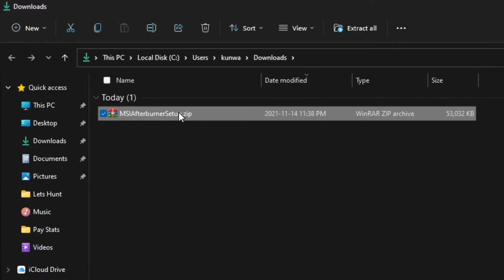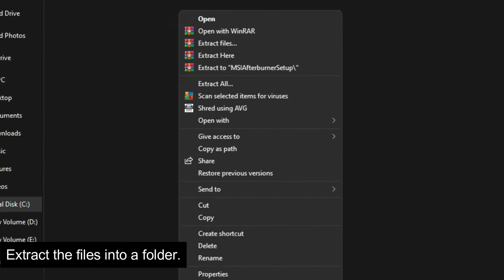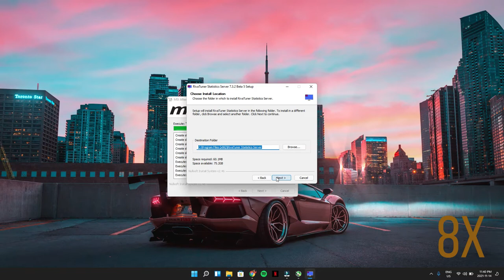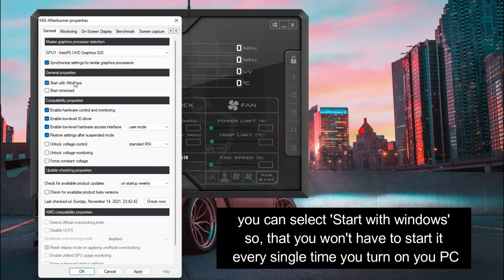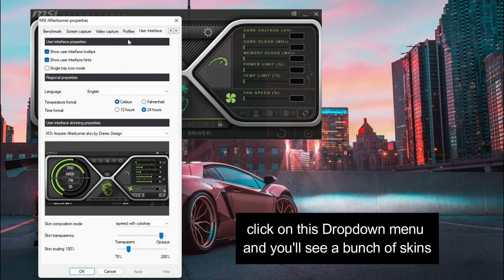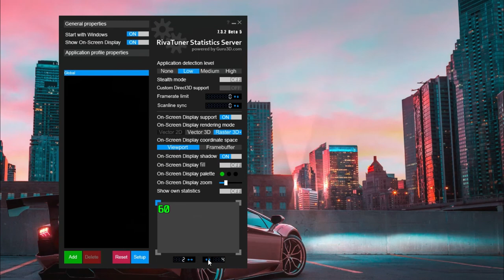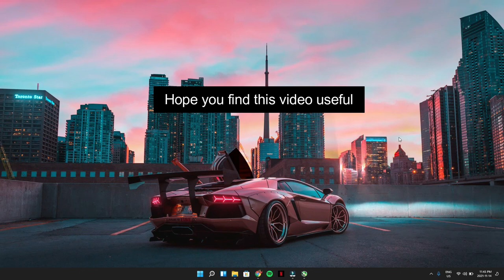How to setup MSI Afterburner and ON SCREEN DISPLAY || Windows 10 & 11 - 2022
Hi friends, this video is a tutorial on how you can download and install MSI Afterburner on your machine and how you can set up that ultimate feature for games called "On Screen Display" and if you read this far then this might be the right tutorial for you.

This video have subtitles, please let me know in the comments if you want voice instructions and I would appreciate it if you guys also drop your questions and any other demands that you want me to make a video on. Peace out :)